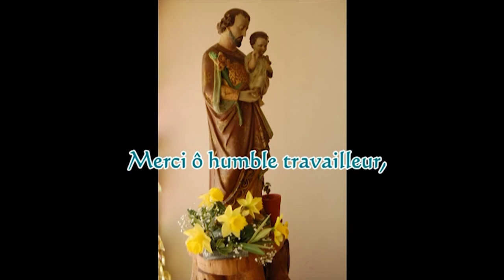Construction de l'Eglise : [018] Merci